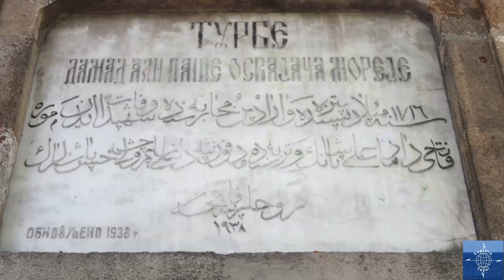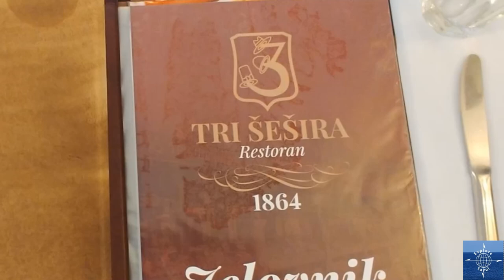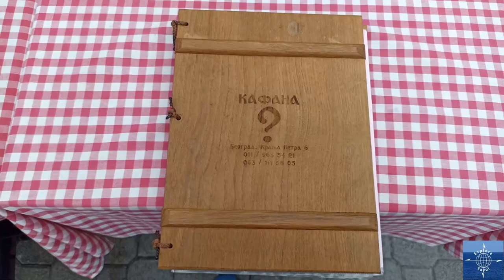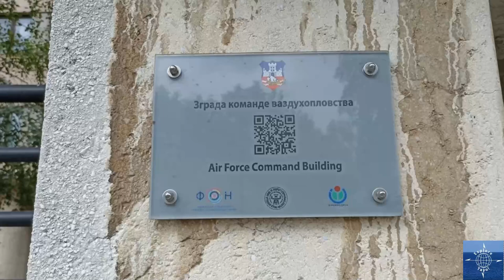We Explored Belgrade, Serbia (Part 1)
Travel vlog #18 | Belgrade, Serbia | Filmed August 2021

After Montenegro, we took a long train ride back up north to Belgrade, the capital of Serbia and the former capital of Yugoslavia. Belgrade is the most populous city in the Western Balkans and, arguably, the most historically important. Over the centuries, the city has been fought over, razed to the ground, and handed back-and-forth dozens of times. It has one of the most diverse and unique personalities of any city we've ever been to around the world.

Map Attributions:
Hijmans, Robert J.. University of California, Berkeley. Museum of Vertebrate Zoology. Boundary, Montenegro, 2015. [Shapefile]. University of California, Berkeley. Museum of Vertebrate Zoology.

Hijmans, Robert J.. University of California, Berkeley. Museum of Vertebrate Zoology. National Boundary, Serbia, 2015. [Shapefile]. University of California, Berkeley. Museum of Vertebrate Zoology.